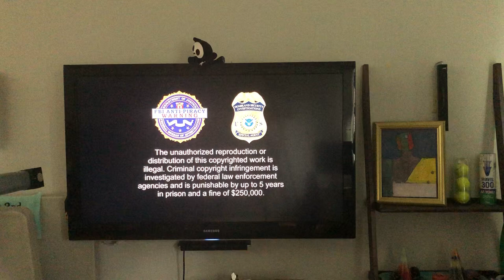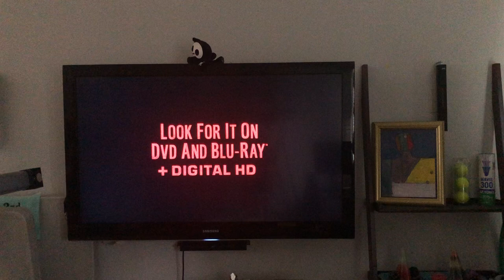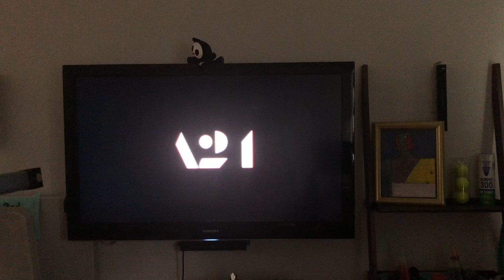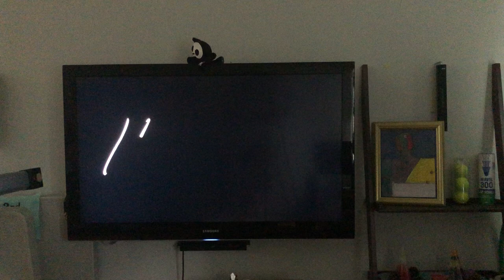Opening To Mojave (2015) 2016 DVD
NO COPYRIGHT INFRINGMENT INTENDED! Here's The Order:
1.FBI Anti-Piracy Warning Screens
2.Lionsgate Logo
3.Mississippi Grind Trailer
4.Amy Trailer
5.The End of Tour Trailer
6.Room Trailer
7.The Witch Trailer
8.DVD Menu
9.A24 Logo
10.DirecTV Logo
11.Atlas Independent Logo
12.Henceforth Pictures Logo